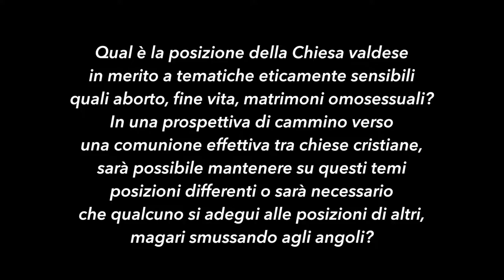ECUMENISMO, in dialogo con il pastore valdese Paolo Ricca (pt. 2)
ECUMENISMO, in dialogo con il pastore Paolo Ricca (pt.2):
- i valdesi e il dialogo ecumenico rispetto a tematiche eticamente sensibili
- quale modello di ecumenismo possibile oggi

Intervistato: Paolo Ricca, pastore valdese e professore emerito di Storia della Chiesa e di Teologia presso la Facoltà Valdese di Teologia di Roma. Per 15 anni membro della Commissione Fede e Costituzione del Consiglio ecumenico delle Chiese con sede a Ginevra; per conto dell'Alleanza riformata mondiale ha seguito il Concilio Vaticano II come giornalista accreditato. Già intervistato su quest'ultimo tema dalla FUCI in occasione del 62° Congresso Nazionale.

Intervista raccolta ai Colloqui Ebraico-cristiani, tenutisi presso il Monastero di Camaldoli, dal 7 al 11 dicembre 2016.